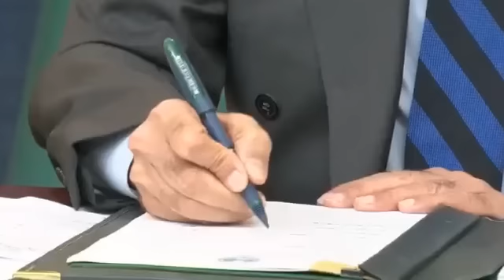Imran Khan Strong Message From Bani Gala, Sanam JavedTayyaba Raja, Bushra Bibi, Islamabad High Court